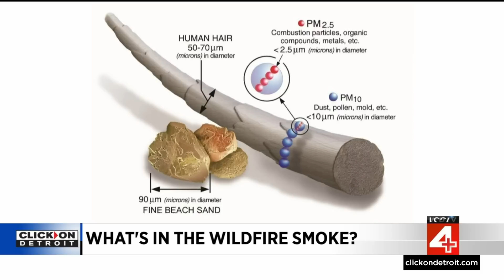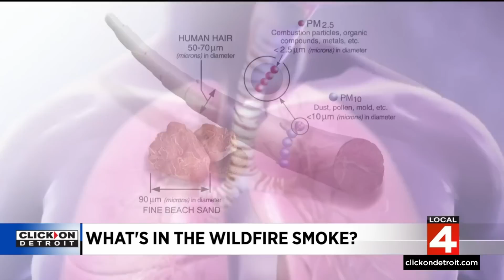What makes the Canadian wildfire smoke so harmful?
Smoke from ongoing wildfires burning in Canada drifted into the U.S. on Tuesday and affected air quality in a few states, including Michigan.